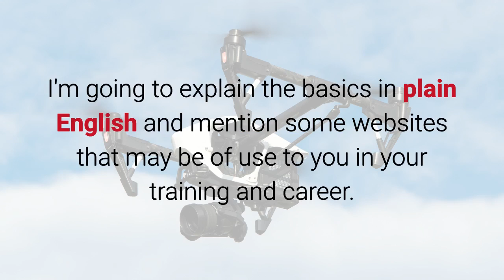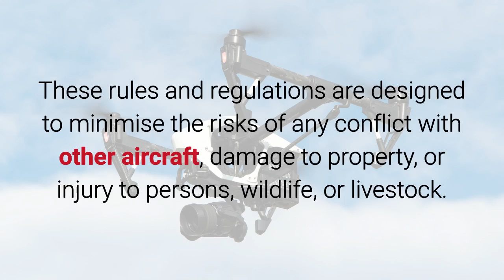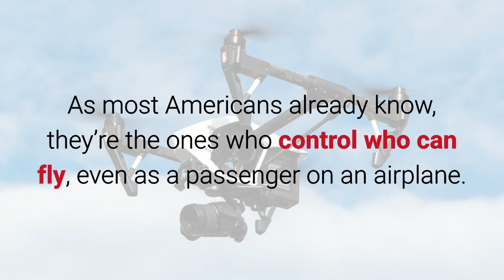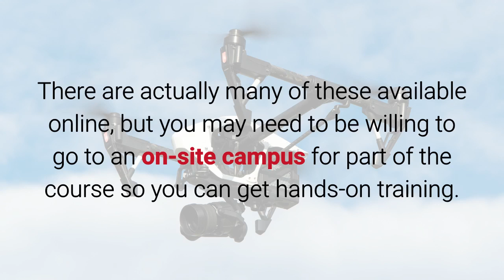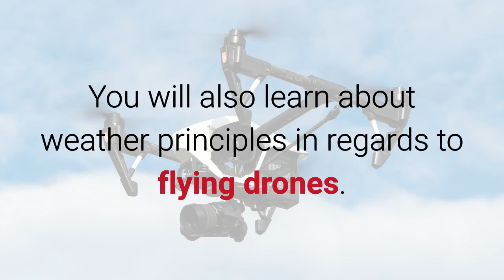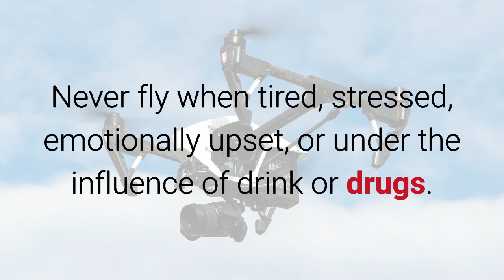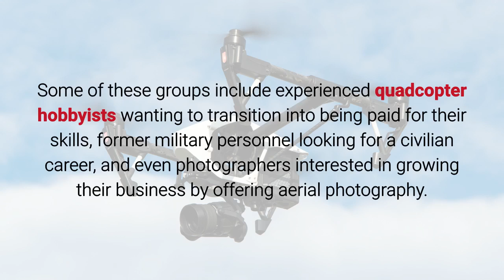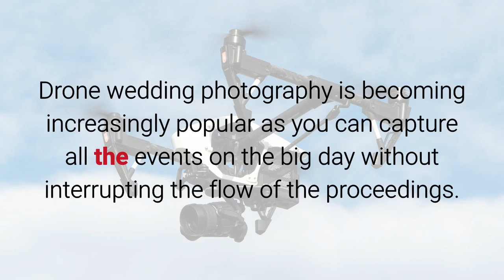Drone Training USA - FAA Part 107 Test Remote Pilot Certificate & Rules For RPAS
- How To Start And Run A Successful Drone Business

In this video I describe the essential things you need to know about drone training in the USA.  I'm going to explain the basics in plain English and mention some websites that may be of use to you in your training and career.

This video is specific to drone training in the USA.  There is another video in this playlist about the processes for training in the UK.

The information I provide here is based on my understanding of the information provided by the FAA.  You are strongly advised to check the details yourself and discuss them with your training organisation for clarity.

Know Your Regulations and Laws

Let’s discuss some of these rules, specifically tose for the professional pilot, as laid out on the FAA's

This is not an exhaustive list and it is highly recommend that you check the FAA website for the most recent updates and the full list of regulations.  Everything you need to know is there and it should be your prime source of information.

Professional Drone Pilot Requirements

1. You must be at least 16 years old. There is no minimum age requirement for drone hobbyists but due to labor laws one must be of a certain age before being paid for a service.

2. In order to fly a UAS under the Small UAS Rule (Part 107) you must have the Remote Pilot Airman Certificate. There are hundreds of FAA approved training organisations accross the USA who can train you for the exam.  If you're a Private Pilot with a Part 61 certificate and you've had a flight review in the past 24 months then you can elect to take an online training course that focuses on UAS knowledge.  for details.

3. You will need to pass TSA (Transportation Security Administration) vetting. As most Americans already know, they’re the ones who control who can fly, even as a passenger on an airplane. They carry out security checks on would-be professional drone pilots in the interest of clients, companies, and the government.

UAV Aircraft Requirements:

Your drone must weigh less than 55 lbs for safe and legal flight and it must be registered with the FAA if it weighs over .55 lbs.  You can register your drone at registermyuas.faa.gov. If your UAV weighs more that 55 lbs then it must be registered using the paper based registration process.

Your UAV flights will be restricted to Class G airspace.  There are various apps available as well as physical aeronautical charts that show the division of airspace in a given area.

Download the FAA's own B4UFLY app and it will tell you if there are any restrictions in your location.  Your training school will teach you how to read aeronautical charts and how to understand the division of airspace.

You will also need to do a pre-flight check of your UAV. This should be obvious to anyone operating any aircraft for any reason.  Pre flight checks reduce the risk of mechanical malfunctions and the potentially disterous and expensive consequences of your drone crashing.

Small Unmanned Aircraft Regulations (Part 107)

The fastest route to obtaining an RPC, Remote Pilote Certificate is to attend a course provied by an FAA approved training organisation. There are actually many of these available online, but you may need to be willing to go to an on-site campus for part of the course so you can get hands-on training.

In addition to certification courses, there are also supplemental classes you can take to enhance your skillset. cfor some example of introduction, supplemental, and specialised drone training courses that you can follow online and which cost as little as $10.

With the right education and training you will be well on your way to becoming a successful professional drone pilot in the field of your choosing.

If you're looking for information about how to start a drone business using RPAS in the USA then watch this video and pick up some tips on getting certified.